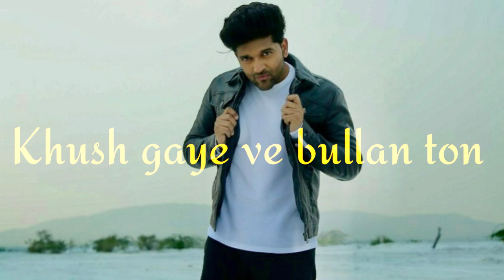taare sidhu moose wala || new whatsapp status || mitran ne tuttde vekhe arshan ton taare ni